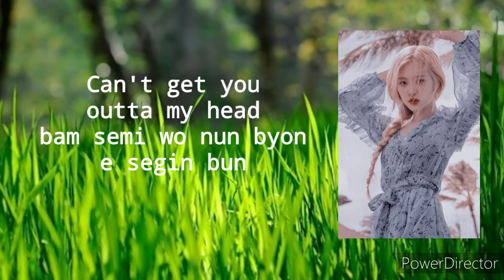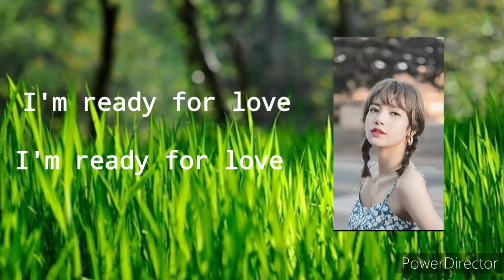BLACKPINK 'Ready For Love' (EasyLyrics)